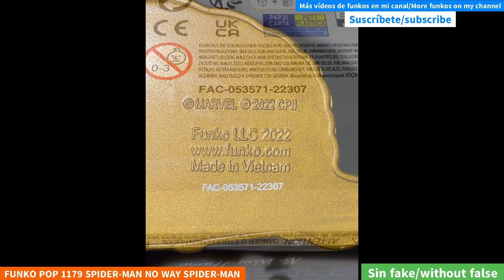UNBOXING FUNKO POP 1179 SPIDER-MAN NO WAY HOME SPIDER-MAN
FUNKO POP 1179 SPIDER-MAN NO WAY HOME SPIDER-MAN funko youtube funkopop marvel spiderman unboxing Funko Pop